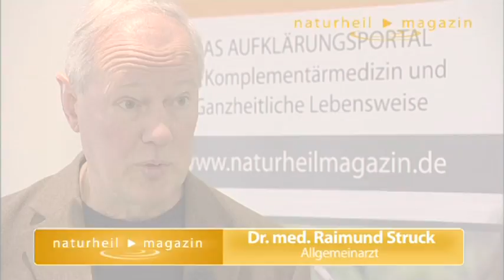Global Diagnostics - Das moderne Diagnoseverfahren kurz erklärt - Dr. med. Raimund Struck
🌱 Bei Global Diagnostics erfassen Elektroden Millionen von Messdaten, deren Auswertung dem kundigen Therapeuten Auskunft über den energetischen Zustand des Patienten und seiner Organe geben kann.
🌱 In diesem Film-Interview stellt Dr. Struck das moderne Diagnoseverfahren „Global Diagnostics" vor.

 💬 Autor/en dieses Beitrages: Dr. med. Raimund Struck, FA. für Allgemeinmedizin aus Warburg
Wichtiger Hinweis:
Diese Inhalte dienen der Information und Orientierung. Sie können und sollen unter keinen Umständen den Besuch eines Arztes und die Konsultation medizinischer Beratung oder professioneller ärztlicher Behandlung ersetzen.
Der Inhalt von kann und darf nicht verwendet werden, um eigenständig Diagnosen zu stellen oder Behandlungen zu beginnen.